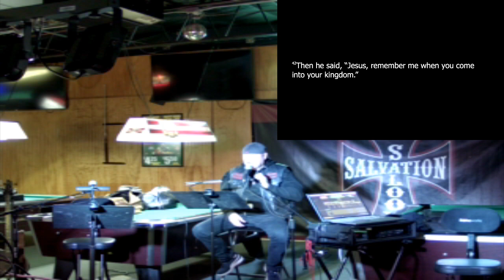Salvation Saloon Sermon Luke 23 pt. 2 02/04/24